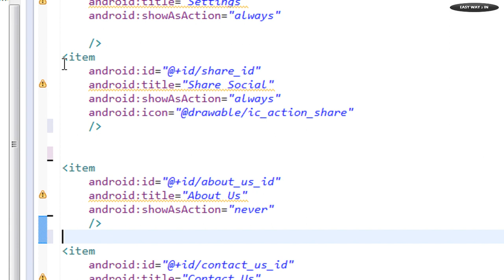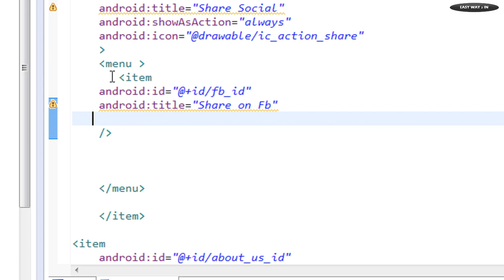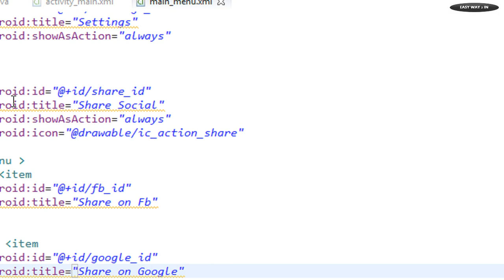Android tutorial for beginners - 108 - Options Menu with Sub Menu.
How to add Sub Menu into an Option Menu Item.